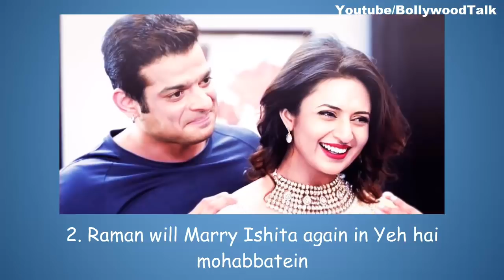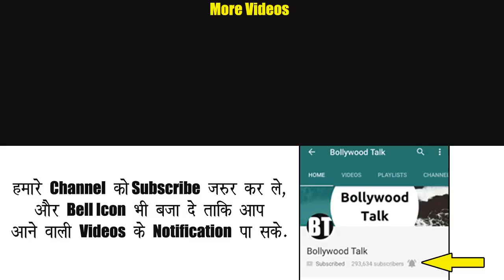BTFN #9 Roadies Xtreme Ep.1, Priya Varrier, Raman Marry Ishita in YHM, Tenali Rama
Bollywood Talk Fatafat News Episode 9:
- Roadies Xtreme Episode 1 telecasted on mtv india with Ranvijay, Raftaar, Neha dhupiya, Nikhil and Price.
- Salman khan is charging 78 Crore rupees for 26 episodes in dus ka dum season 3.
- In yeh hai mohabbatein, raman is going to marry ishita a.k.a Divyanka tripathi instead Mihika.
- Minissha lamba going to do her tv debut with tenali rama.
- Priya varrier got 3.8 Million followers on Instagram.